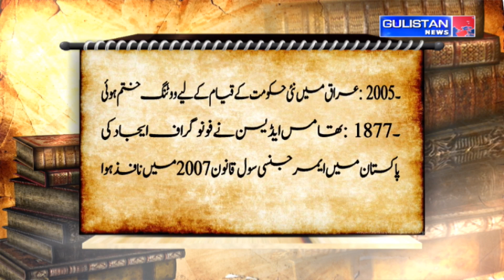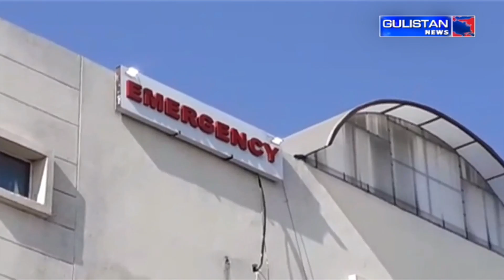Salaam JK || Morning Updates||Latest Update||Gulistan News